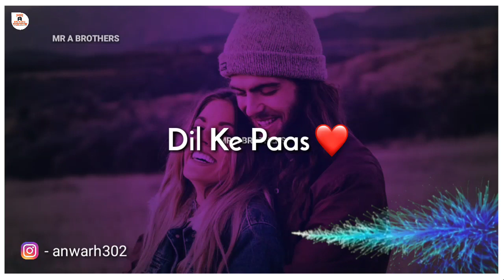Best ringtone Hindi sweet song 2020 Likh Di Jindagi Tere Naam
sweet song Hindi song

all ringtone